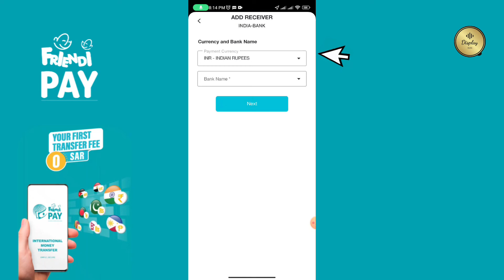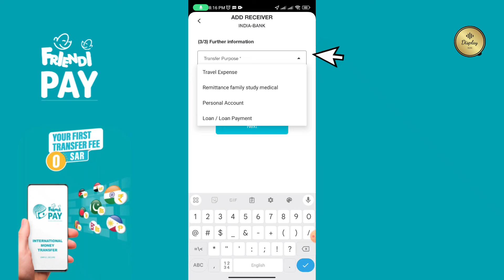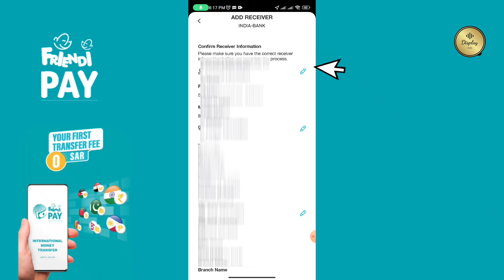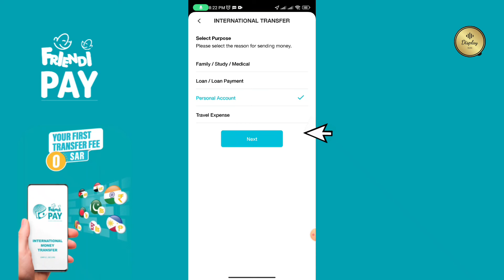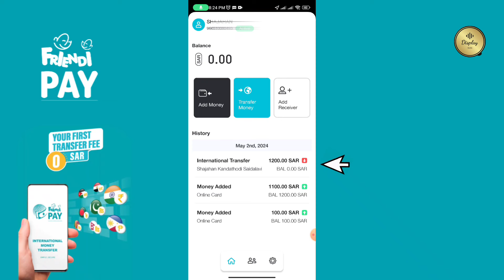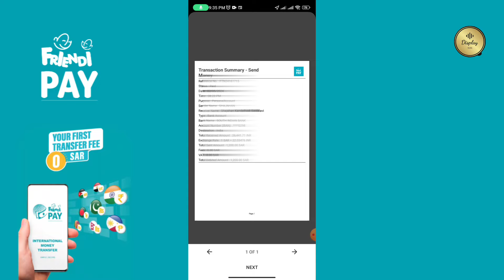Friendi Pay Free international Money Transfer | How to Add beneficiary in friendi Pay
ബെനിഫിഷ്യറി ആഡ് ചെയ്തു, ഫ്രീയായിട്ട് നാട്ടിലെ അക്കൗണ്ടിലേക്ക് പണം അയക്കാം.

how to create friendi pay account friendi pay,friendi pay 2024
friendi pay big update
friendi pay money transfer
friendi pay account kaise banaye
how to add beneficiary in friendi pay
display Vlog